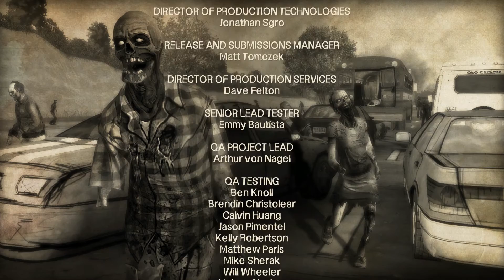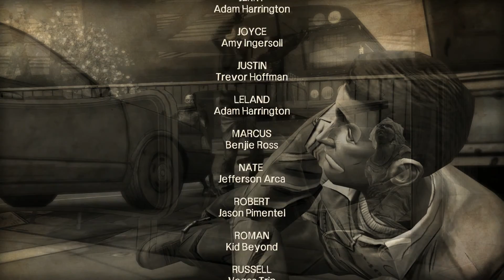THE WALKING DEAD 400 DAYS #005 - Bonnie | Let's Play [60FPS][German|Deutsch][Gameplay]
Das letzte Kapitel von 400 Days ist erreicht und bald erfahren wir auch wie die Geschichten zusammenhängen.

The Walking Dead von Telltale Games ist ein Adventure im Episodenformat das auf den gleichnamigen Comics von Robert Kirkman basiert.
Als Lee Everett finden wir uns in Handschellen im Fahrzeug eines Polizisten wieder - auf dem Weg ins Gefängnis. Doch schnell gerät die Welt außer fugen und wir müssen zusammen mit einem uns fremden kleinen Mädchen namens Clementine versuchen zu überleben.
Der Fokus liegt hierbei weniger auf Puzzle- oder Rätselelementen sondern viel mehr auf der Geschichte und den Entscheidungen des Spielers die die Geschichte nachhaltig verändern können.

Wenn dir das Spiel gefällt, kaufe es dir im Original